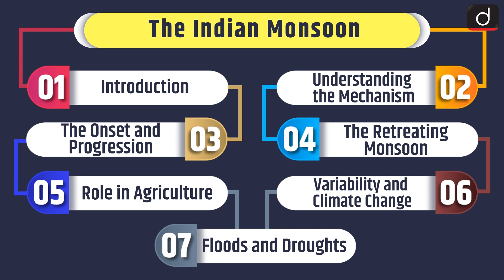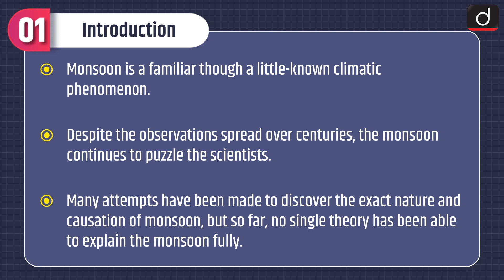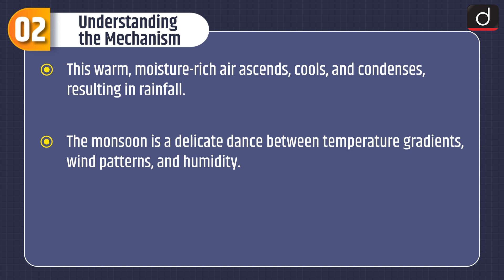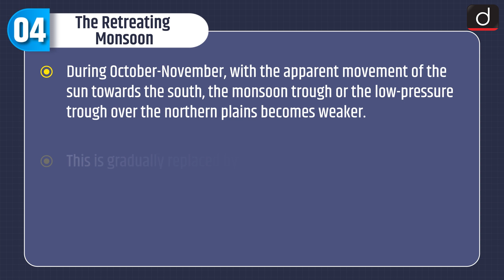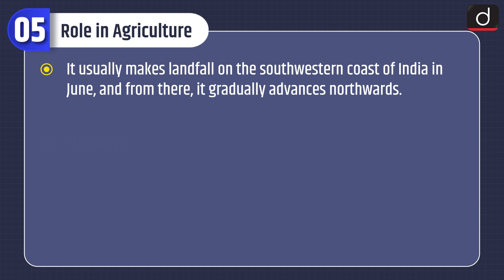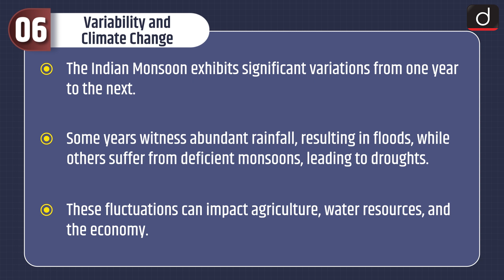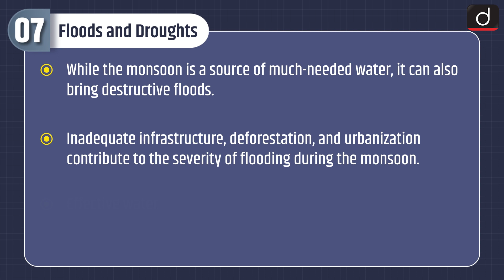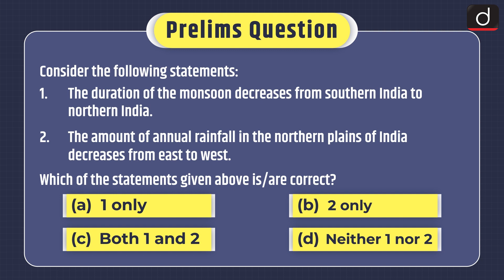Indian Monsoon - MINDMAP | Drishti IAS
The programme will cover the following subjects:

1. Polity

2. Economics

3. Modern History

4. Geography

5. Environment and ecology

6. Science & Technology

• Subject – Geography

• Topic – Indian Monsoon =̵=̵=̵=̵=̵=̵=̵=̵=̵=̵=̵=̵=̵=̵=̵=̵=̵=̵=̵=̵=̵=̵=̵=̵=̵=̵=̵=̵=̵=̵=̵=̵=̵=̵=̵=̵=̵=̵=̵=̵=̵=̵=̵=̵=̵=̵=̵=̵=̵=̵=̵=̵=̵=̵=̵
𝐃𝐨𝐰𝐧𝐥𝐨𝐚𝐝 𝐃𝐫𝐢𝐬𝐡𝐭𝐢 𝐋𝐞𝐚𝐫𝐧𝐢𝐧𝐠 𝐀𝐩𝐩 𝐧𝐨𝐰 :